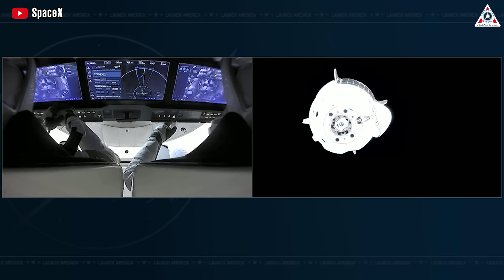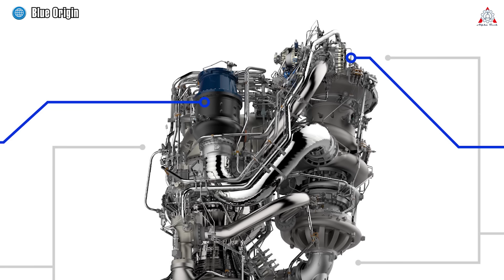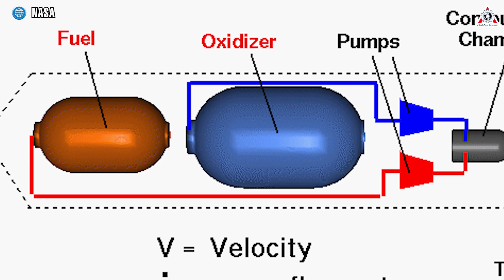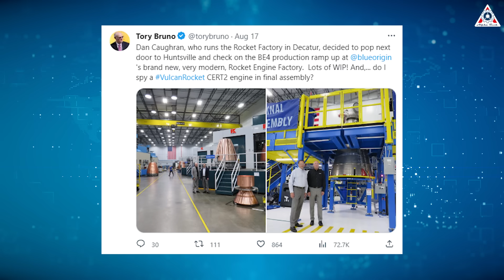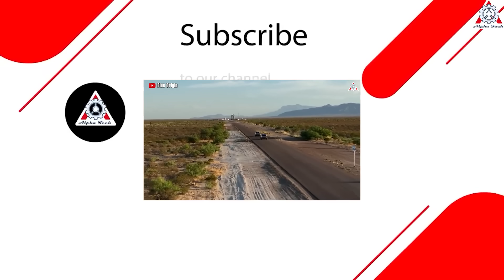Blue Origin to produce hundreds of BE-4 engines to beat SpaceX...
1, Sources of music
The-Doctor-main-version
2, Sources of thumbnail
Blue Origin prepares to manufacture hundreds of BE-4 engines to beat SpaceX
"I obviously follow the success of SpaceX... because that's our future...'" Jarrett Jones, Blue Origin's Senior Vice President declared at the Satellite Business Week workshop on September 10th.
Indeed, after more than two decades of lagging development at Blue Origin, they have closely followed and fiercely competed with SpaceX, but success has often eluded them.
And can someone like Jeff Bezos accept that? Of course not!
He will certainly do much more to catch up with SpaceX.
Blue Origin has prepared for an acceleration plan, producing hundreds of BE-4 rocket engines to beat SpaceX.